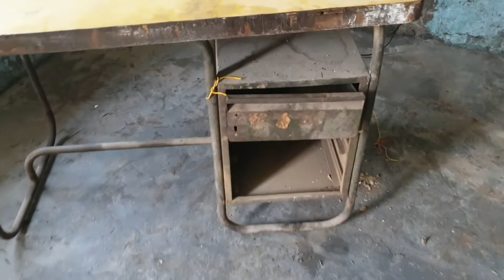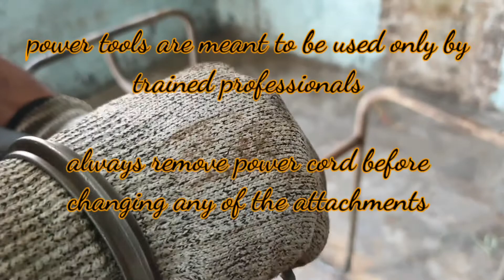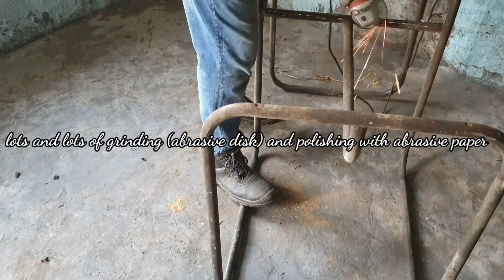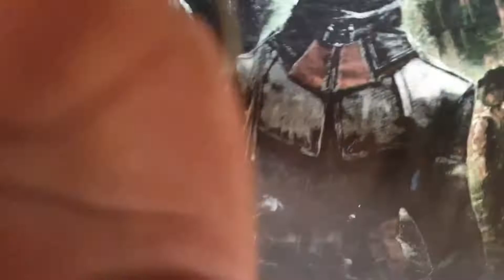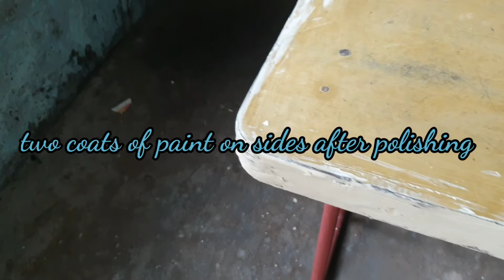Rusty Table Restoration DIY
Hi welcome to mariner navee.So using my skills from work is try to restore an old rusty table and bring it back to life.

Warning: This work is done by a trained professional .please do not attempt without proper training and knowledge otherwise it might result in injury

Song = The best chill trap mix 2017.
Credit=  The MisterMix.